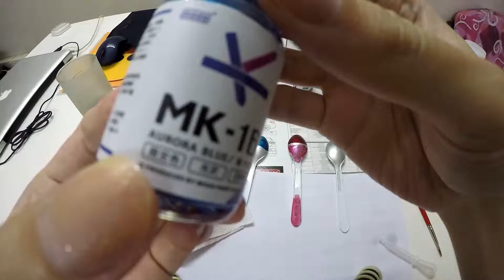Paint : Modo MK-15 Aurora Red & MK-16 Aurora Blue (Paintbrush Experiment)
**ALWAYS WEAR MASK AND OTHER PROTECTIONS FOR YOUR OWN HEALTH**

*NOTE : Please be wary that I did not thin the lacquer paint properly hence the bad result as of this experiment. I'll study up a guide and make an update when I get the proper measurement for all the paints I'm using.

This is a continued part of the earlier painted Silver spoons that I used on the previous video for Clear lacquer colored paints.

The Aurora Red is some how pinkish (or maroon) to the tone but it is a very nice one actually, just need to figure out where I would use it. While the Aurora Blue is right on spot for the blue that I am looking for.

However, or should I say oddly - both these paints solution causes my test to show 99% exact same shade on painted and unpainted surface of the spoon. Again, I have not figure out the correct amount of thinner and other substances to mix at the time of painting.